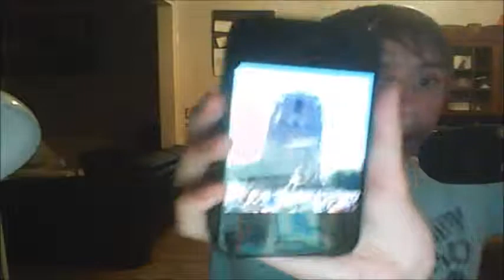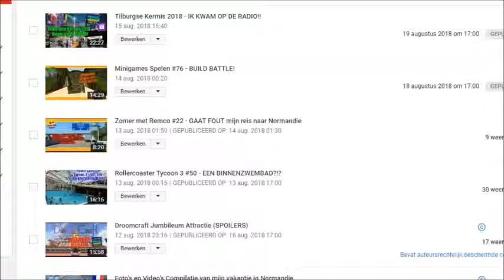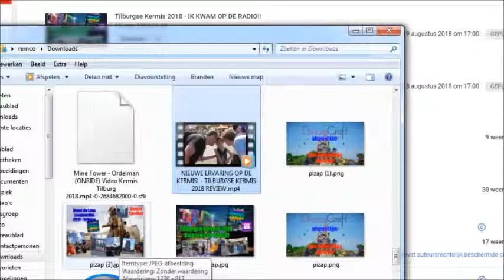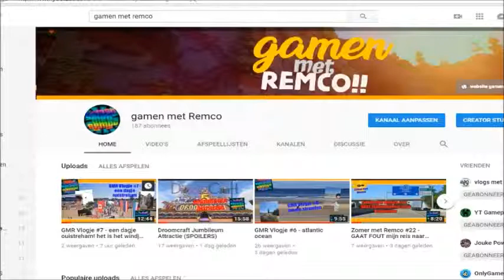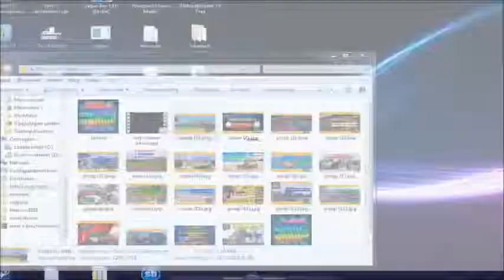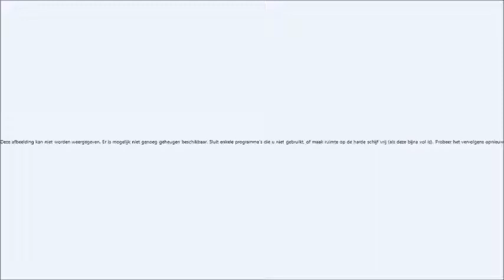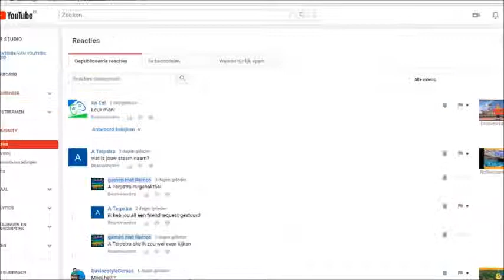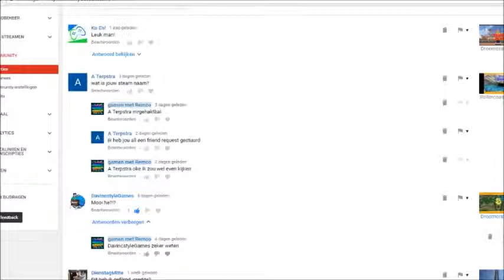Zomer met Remco #23 - lekker lange video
➤ check ook de website met de website gamenmetremco.xyz

Hey, ik ben Remco Ben 17 jaar oud ik ben sinds september 2015 begonnen met mij youtube Kanaal en nu opgegroeit tot nu ik doe voornamelijk vlogs en game video's ik probeer elke dag een toffe video te presenteren naar jullie

maandag
17:00 Rollercoaster Tycoon 3 / vlogje

Dinsdag
17:00 GMR Vlogje / Random video

woensdag
17:00 theeleuten met Remco / vlog

Donderdag
17:00 DroomCraft / random video

vrijdag
17:00 GMR Vlogje / random video

Zaterdag
17:00 minigames spelen / Vlogje

zondag
17:00 euro truck simulator 2 / Random video / mvdk